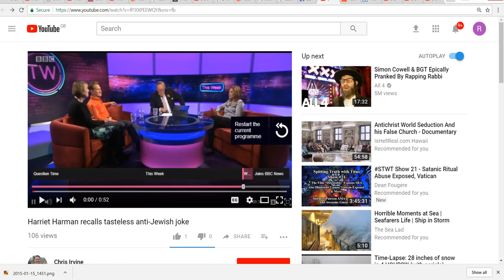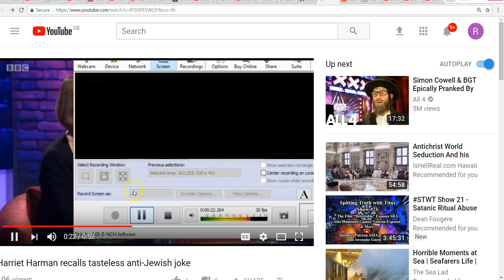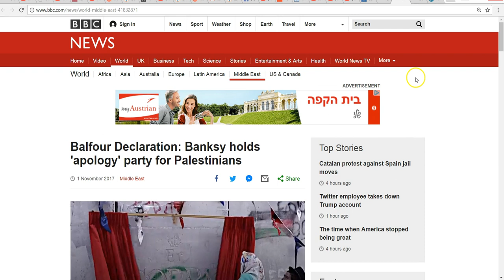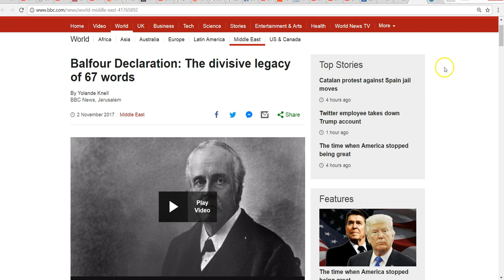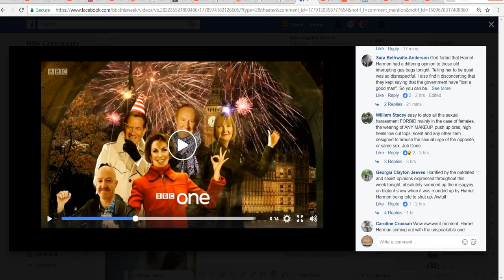BBC Shows Nazi Holocaust Joke on Television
Harriet Harmon tells anti-Semitic joke about the holocaust on This Week with Andrew Neil.